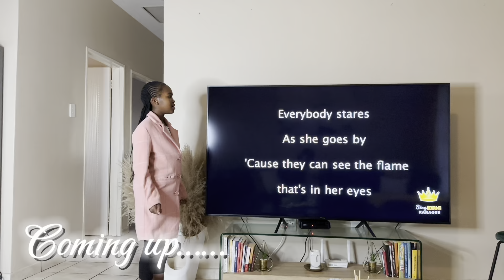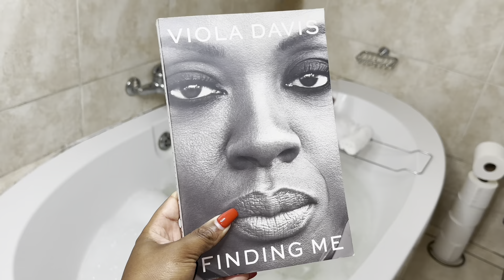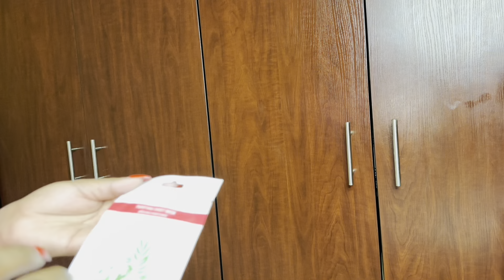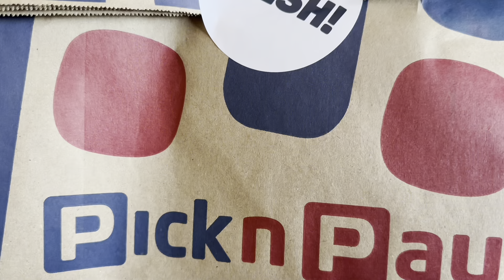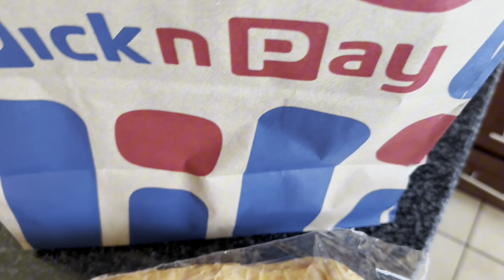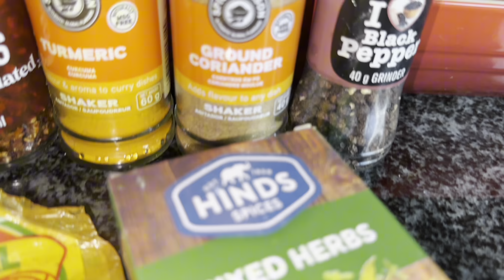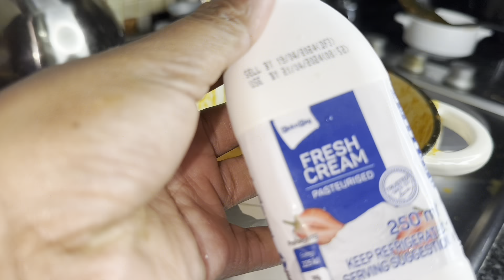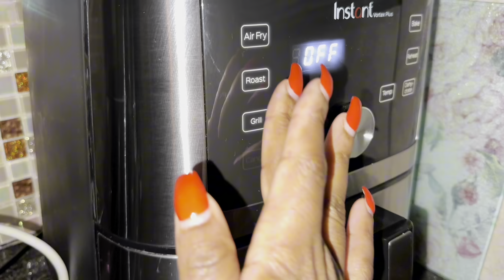Birth month vlog Ep2: Self care | Me Time | Girl Dinner | We got Wi-Fi | Trying out Korean noodles